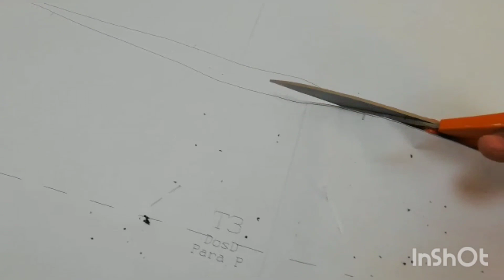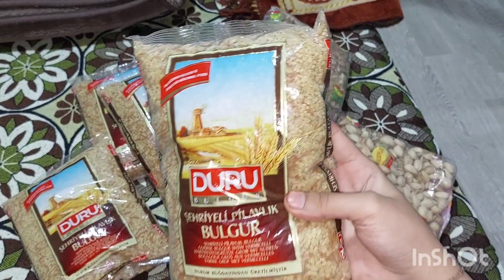Dry fruits shopping and trouser stiching |shopping raville by Falak mhd kitchen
follow mi on Instagram :Falak mhd kitchen